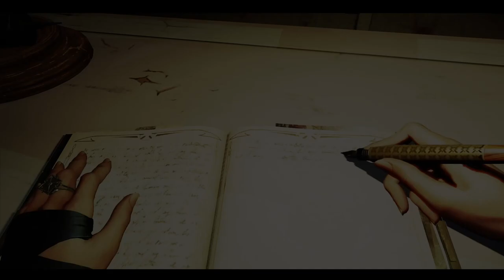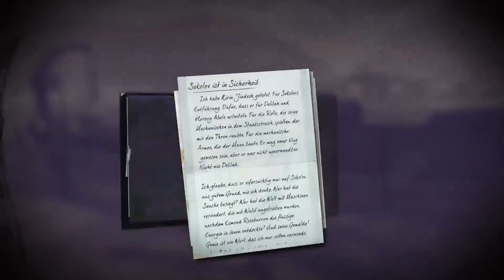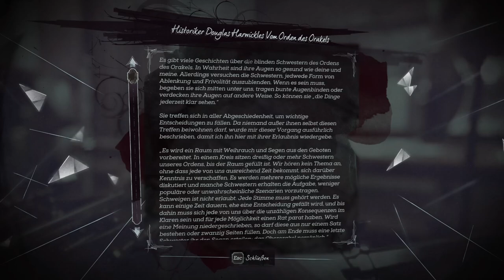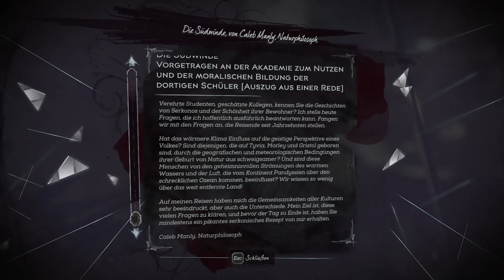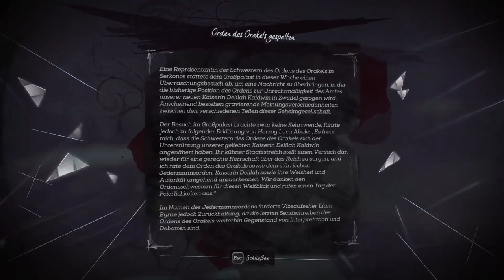Andi Clasht | Dishonored 2 - Teil 10. zum Konservatorium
🕓Abschnitte im Video
00:00 - 00:10 Intro
00:10 - 00:47 Einleitung
00:47 - 06:52 Das Nichts, aber irgendwie anders...
06:52 - 15:54 Nächstes Ziel - Das Kaiserliche Konservatorium. Die Ausrüstung verbessern
15:54 - 23:22 Sprich mit Dr. Hypathia, Megan und Sokolov
23:22 - 26:23 mit dem Beiboot übersetzen
26:23 - 43:53 Finde den Aufseher und den Schwarzmarkt
43:53 - 1:42:00 Aufseher ausgeschaltet, finde einen Weg in das Konservatorium
1:42:00 - 1:51:18 Das Haus des Freundes vom Schwarzmarkt Besitzer. Von da aus in das Konservatorium
1:51:18 - 2:03:43 Schaue mich um
2:03:43 - 2:04:45 Kampf mit den Hexen
2:04:45 - 2:17:37 Den Oraculum Apparat gefunden
2:17:37 - 2:14:48 Beim durchstöbern den Prototyp gefunden
2:14:48 - 2:1726 Noch mehr Ausrüstung
2:1726 - 2:17:38 Abspann

✅ Beschreibung:
Let's Play Dishonored 2